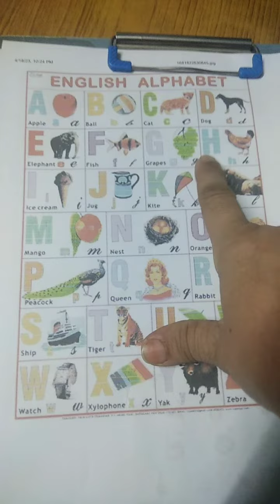alphabet chart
abc
abc alphabet song
abc kids
abc phonics
abc phonics songabc song
abc songs
abc songs for children
abcd
abcd songabcd songs
abcs
alphabet songs
alphabet sounds
alphabets
children songs
education
kids songs
kindergarten
learn abc
learn alphabetlearn phonics
learn the alphabet
nursery rhymes
phonics songspreschool